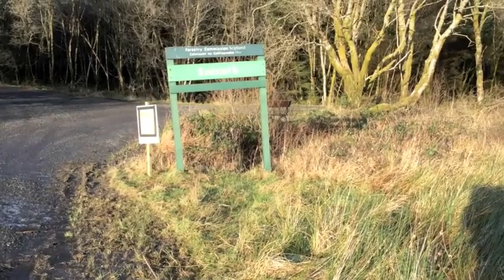The Midgies. Kirsten Easdale & Gregor Lowrey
A walk around Succoth in The Arrochar Alps, to the song The Midgies’ written by Kenneth McKellar.

Vocals: Kirsten Easdale
Accordion: Gregor Lowrey
Recorded at ‘The Plotting Shed’, Argyll